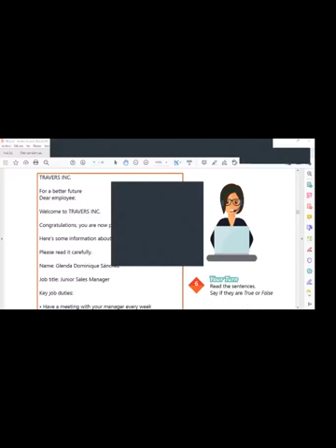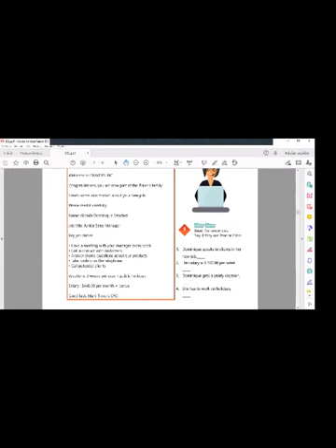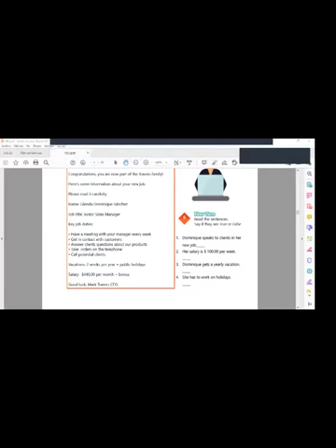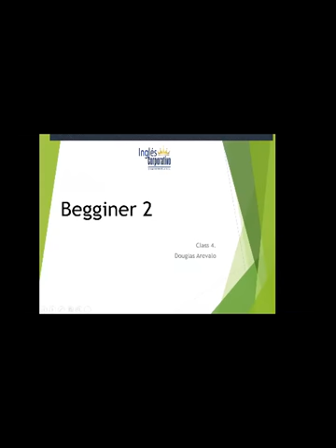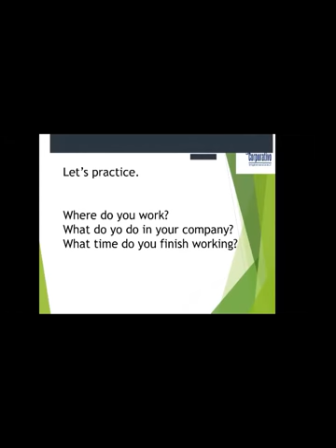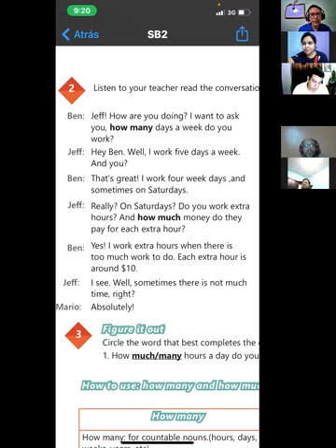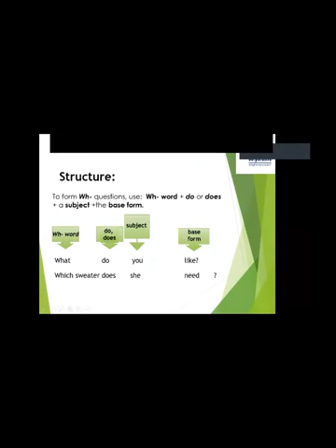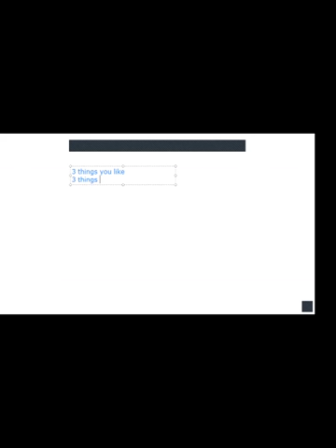Ingles Corporativo-Videoconferencia #4 Simple present negative statements